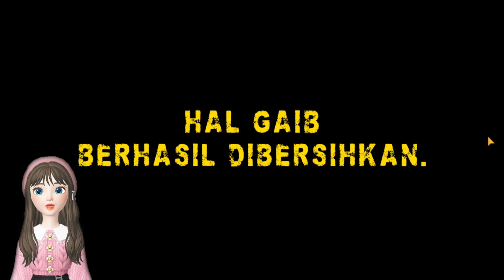Diserang 4 Hantu Sekaligus - Gubug Tua - Mata Dukun Indonesia # Part 2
Hola, kembali lagi bersama Random Lousy, let's go Random with Lousy 🤭🤭🤭. Di video kali ini kita akan bermain sebuah game, yaitu Mata Dukun. Yeay!!! game buatan indonesia lagi loh. Kita akan menjadi seorang dukun yang mencari hal hal gaib. Apakah akan berhasil?? 🕹🕹🕹 Bagi kalian yang bosan, silahkan skip videonya. Bagi kalian yang penasaran, mari sama sama tonton videonya. Jangan lupa liat episode episode selanjutnya ya 🤓🤓  ​⁠​​⁠​​​⁠​⁠​⁠​​⁠​​​⁠​⁠​⁠​​⁠​⁠​​⁠​⁠​⁠​⁠​​⁠​⁠​​⁠​​​⁠​⁠​⁠​

Thanks To Developer ​⁠​⁠@LivanderGamedev

Support Me !

|| Terimakasih || Thankyou || Arigatou || Gomawo || Xiexie ||